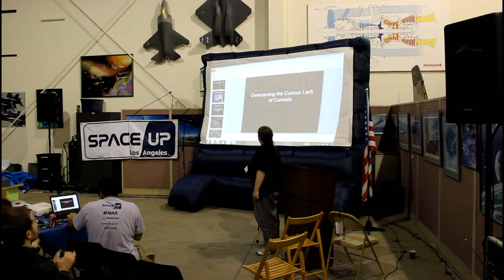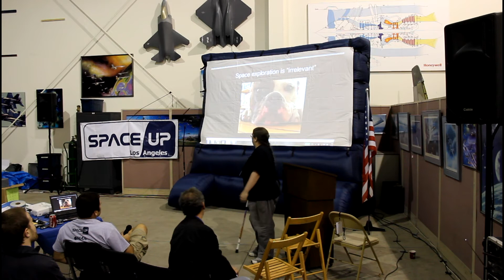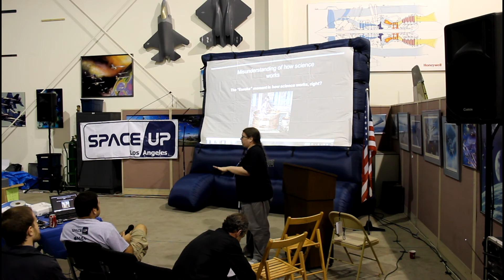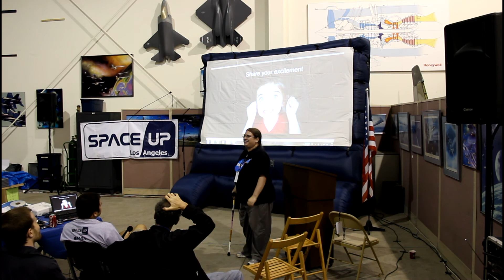SpaceUp LA 2013 T-5 Talks: Joi Weaver